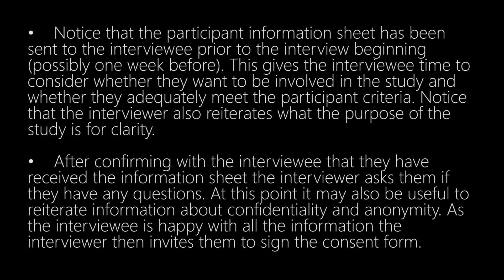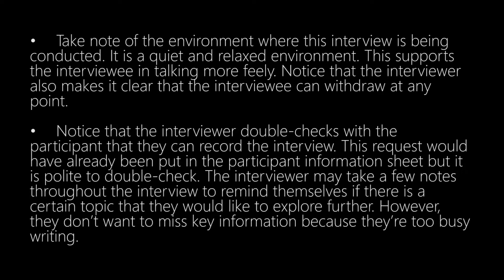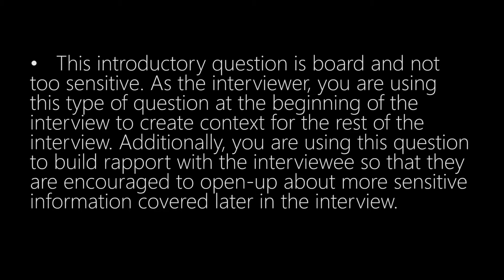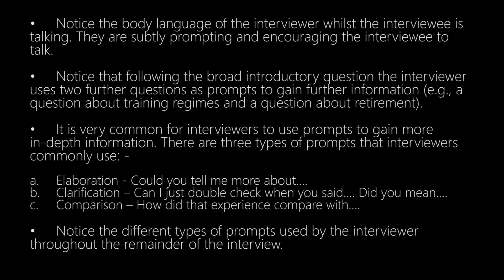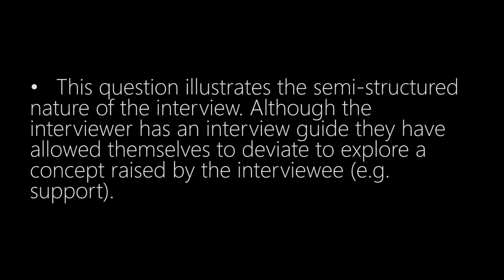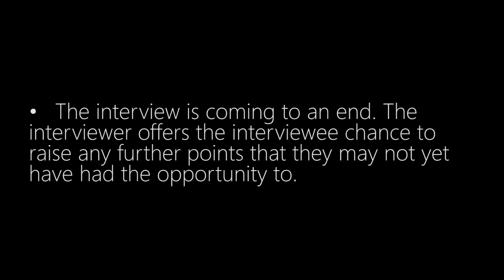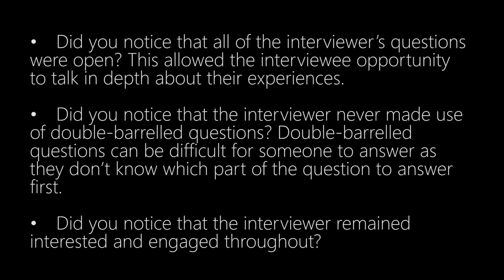Sports Psychology - Research Interview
This short video provides some guidance on how to conduct a research interview. The video examines some of the ethical factors that should be considered when conducting an interview. Additionally, it discusses how a researcher might structure an interview guide along with the interviewing skills needed to conduct a successful interview.